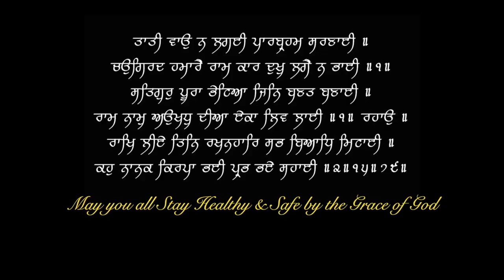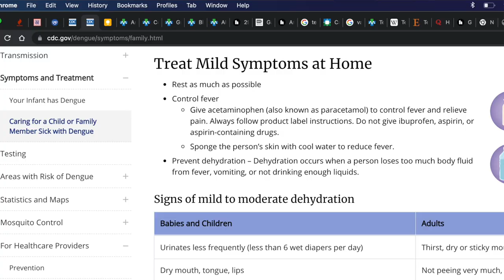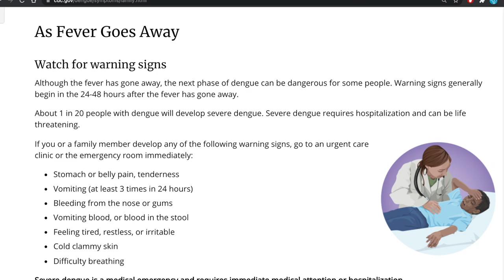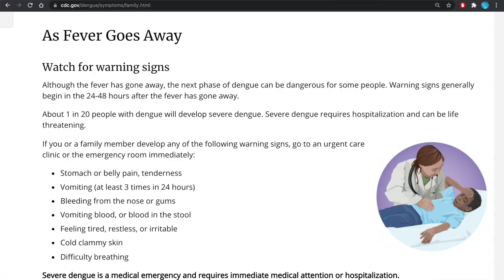डेंगू बुखार कैसे करे घर पर इलाज | How to Cure Dengue Fever at Home | Warning Signs | Dr.Education